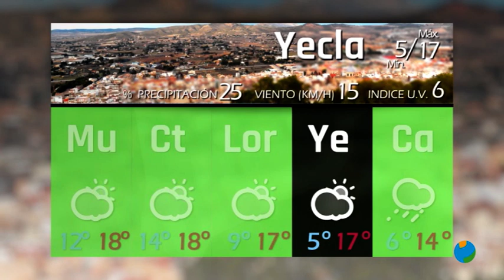12/04/2021 El Tiempo